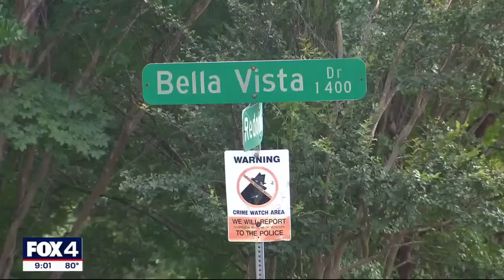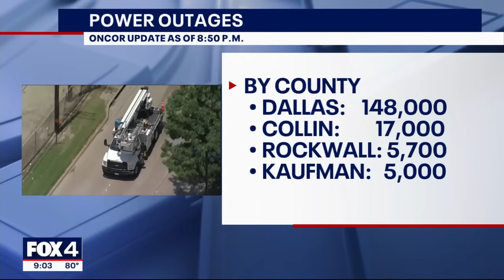Dallas residents brace for more days without power after Tuesday storms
Due to the significant amount of damage from Tuesday’s storm, city officials say it could take up to at least a month for all piles to be picked up.